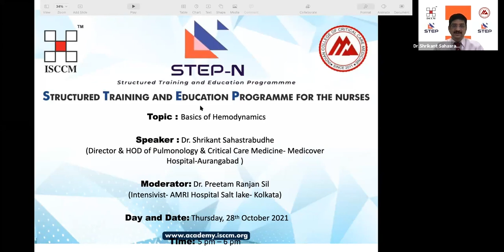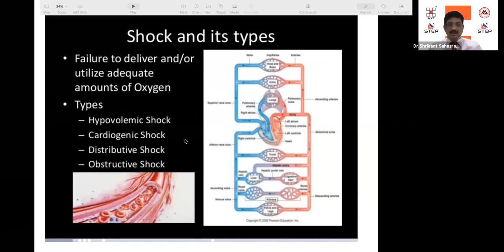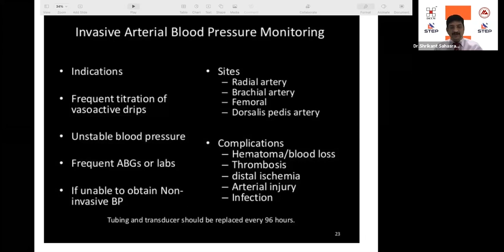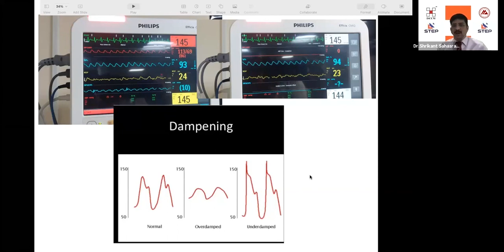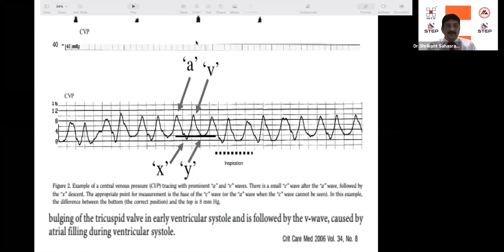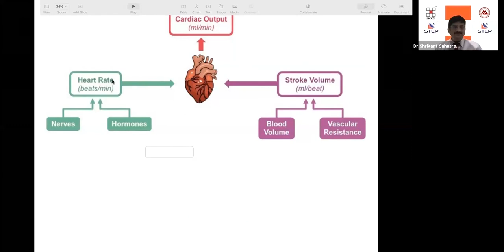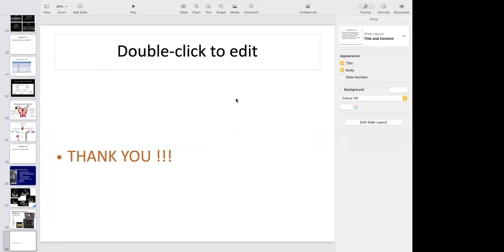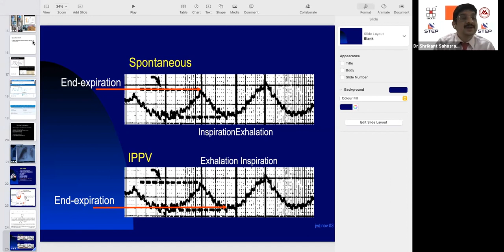STEP N- Basics of Hemodynamics-Dr Shrikant Sahastrabudhe